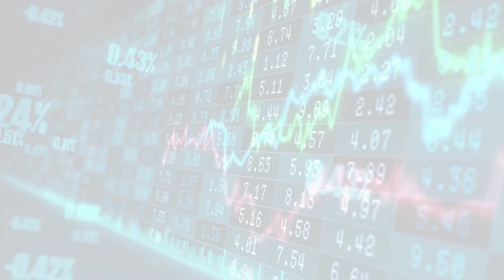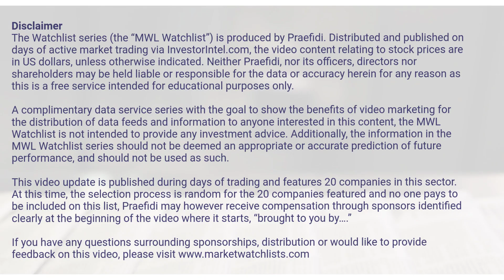MarketWatchLists: Mining Update for Tuesday, February 28, 2023, 16:05 EST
About:
MarketWatchLists is a service provided by Praefidi.